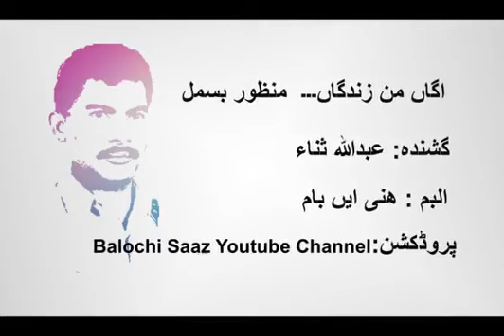Agan man zindagan Manzoor bismal